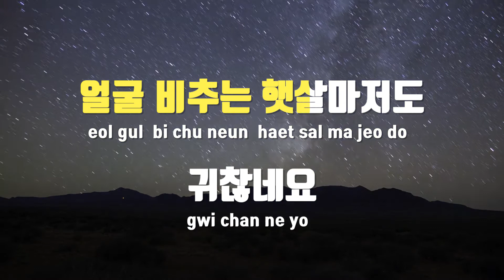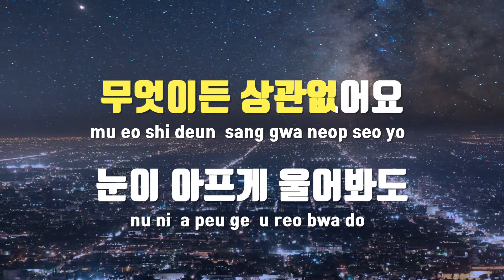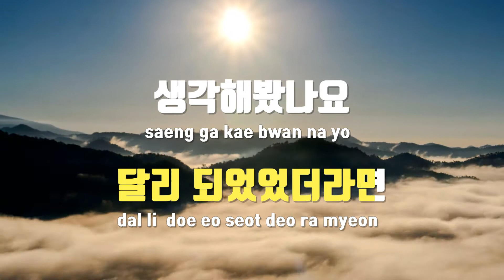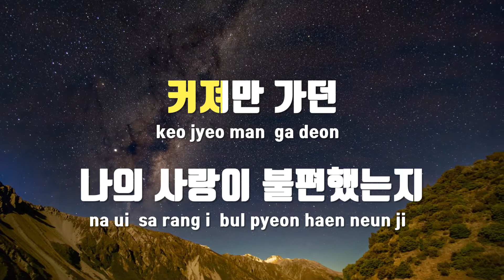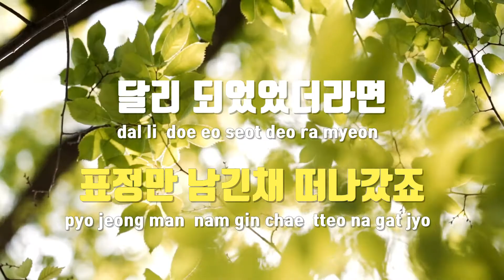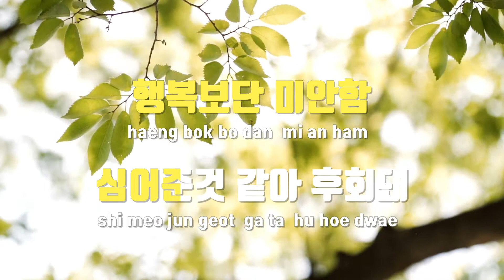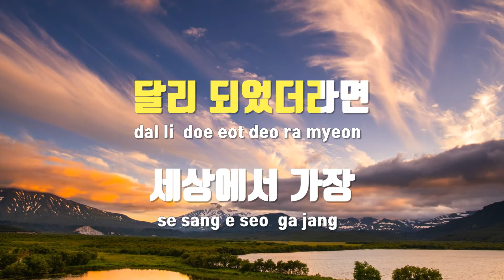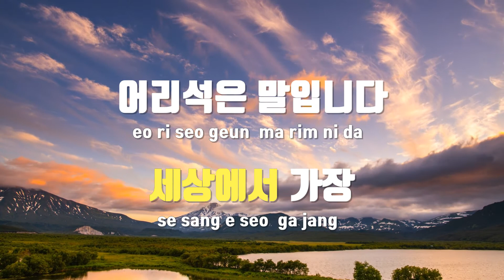[TJ노래방] 달리되었더라면 - 멜로브리즈 / TJ Karaoke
달리되었더라면  --  멜로브리즈